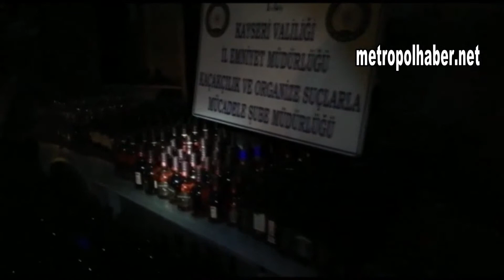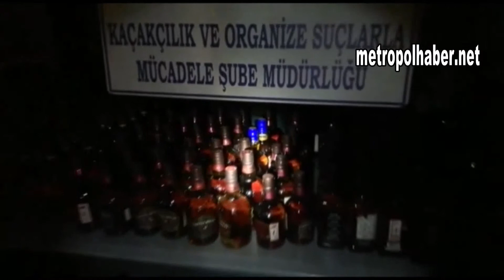Çop kovalarında sahte içki metropolhaber net